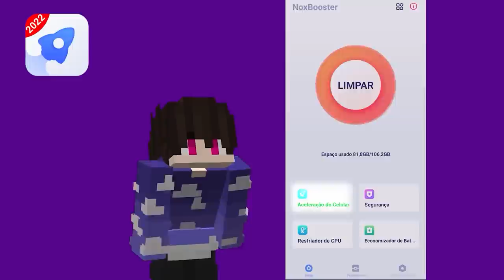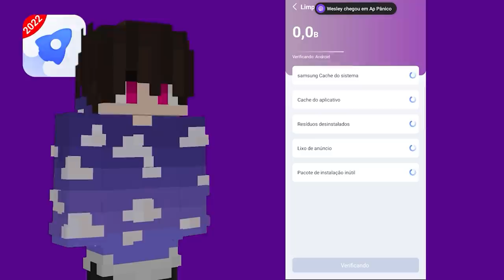INVESTIGANDO A BASE SECRETA DE TODO MUNDO!!!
limpador mestre, Impulsionador de Jogo, antivírus e muito mais!!

Sobre o

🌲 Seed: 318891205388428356